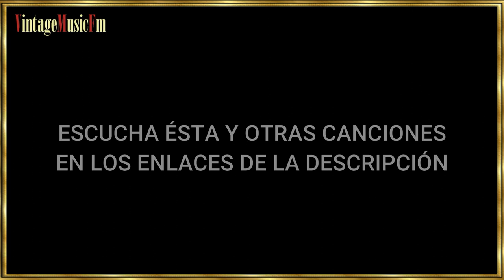Grandes Virtuosos: JOE VENUTI